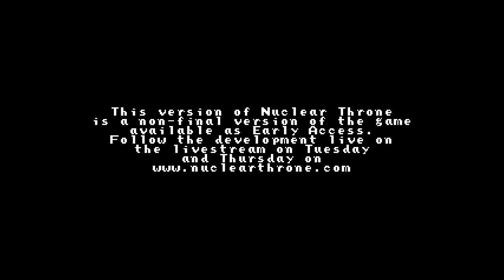John Plays Nuclear Throne - Episode 2 [Crystallized]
Nuclear Throne is a roguelike shooter game by Vlambeer which has several different characters, guns, and enemies that keep it interesting. I'm not too good at it but if you keep watching this let's play you may see some gradual progression.